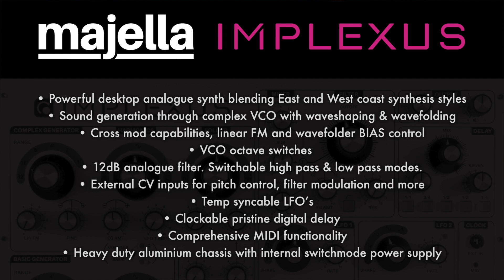Majella Implexus - KMR Demo Room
Majella Implexus is a powerful desktop analogue synth that blends core concepts from both East and West Coast synthesis to form a uniquely rich architecture with extensive modulation capabilities.

No talking, just audio so you can make up your own mind...

00:00 - Intro
00:07 - Section 1
04:36 - Section 2
10:56 - Section 3
16:05 - Technical Specs